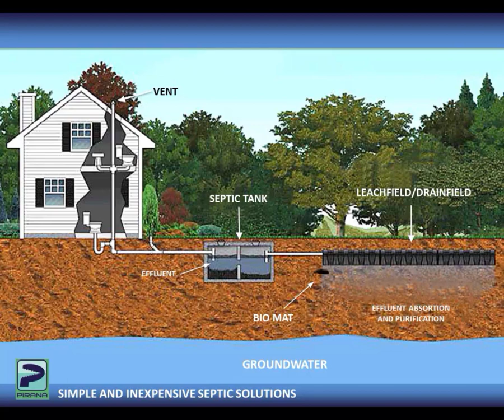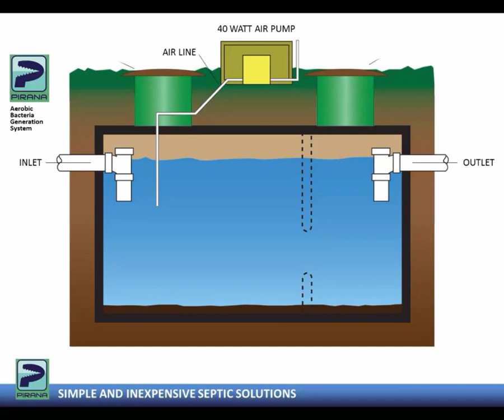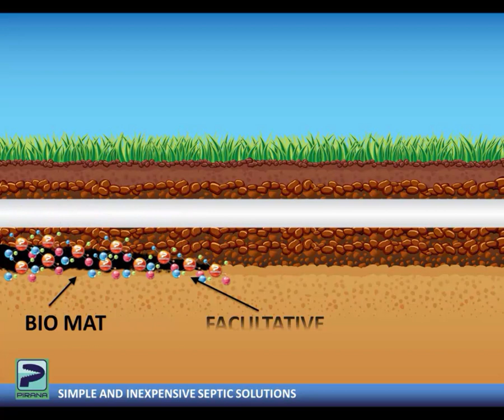Septic Remedy Video (Pirana Systems)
Septic Solutions: Fix and Maintain Septic Systems: How does Pirana Systems work